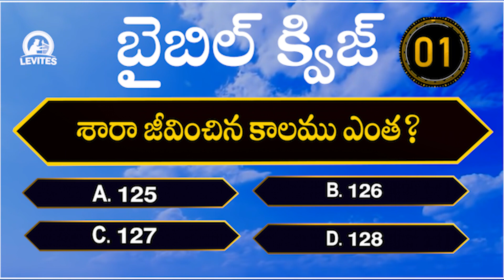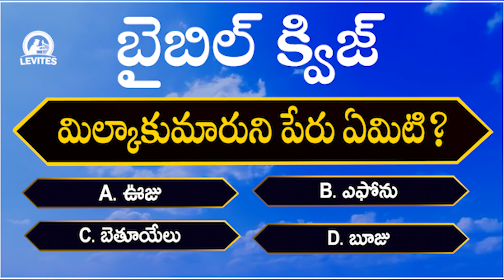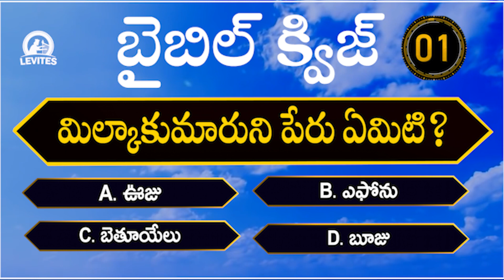Bible Questions And Answers | బైబిల్ క్విజ్ | Genesis Bible Quiz In Telugu | Levites TV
Bible Quiz In Telugu | Intresting Bible Questions And Answers | Genesis | Telugu Bible Quiz

LEVITESMUSICINDIA